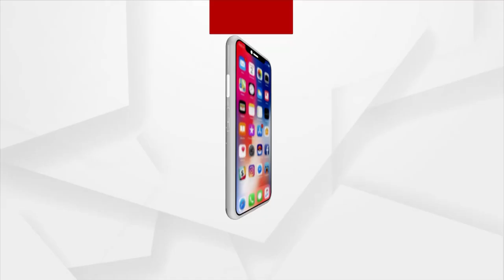Keonjhar: Cricket fans reaction on today's Barabati Battle